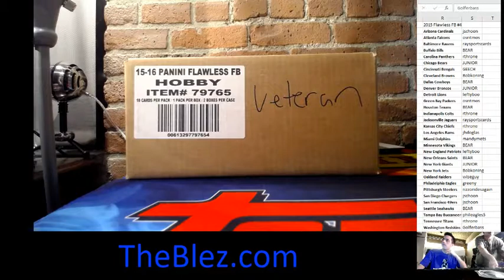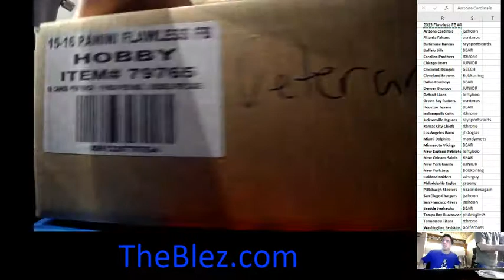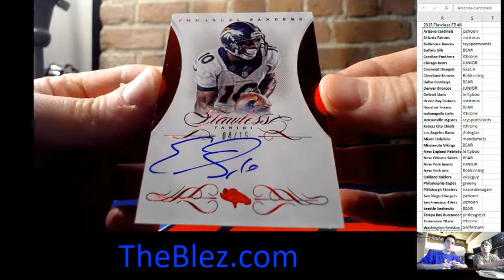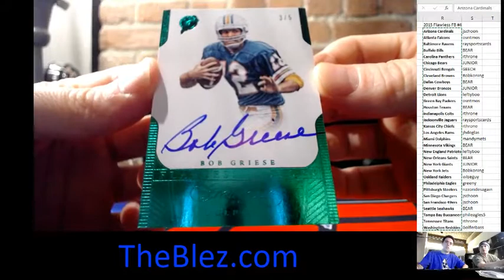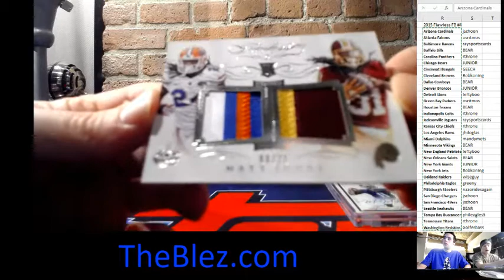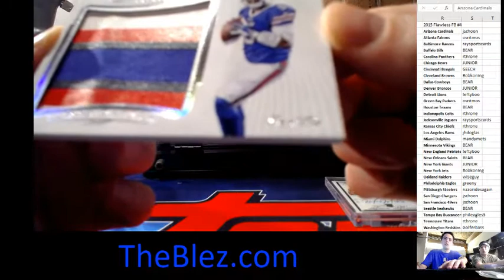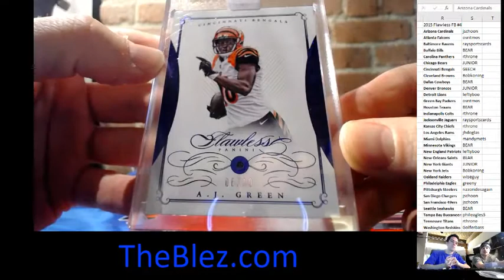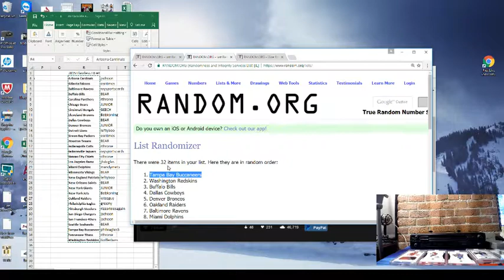2015 Panini Flawless Football Group Case Break PYT #4